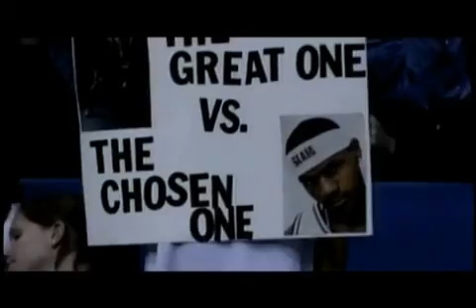Kobe Bryant highlight video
Created the score for this piece